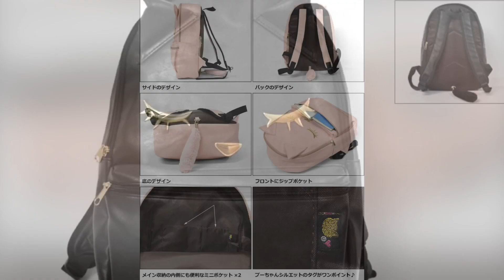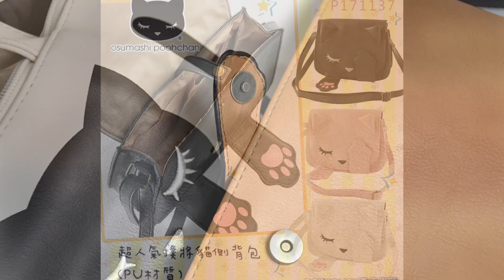日本Osumashi Poohchanおすましプーちゃん超人氣撲將貓咪包 全館限時下殺3折 快來搶購：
日本Osumashi Poohchanおすましプーちゃん超人氣撲將貓咪包